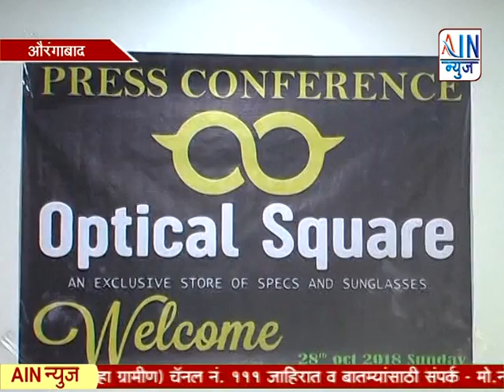२८ ऑक्टोबर रोजी ऑपटीकल स्केअर व रॉयल सिल्क मिल्स शोरूमचा होणार शुभारंभ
२८ ऑक्टोबर रोजी ऑपटीकल स्केअर व रॉयल सिल्क मिल्स शोरूमचा होणार शुभारंभ